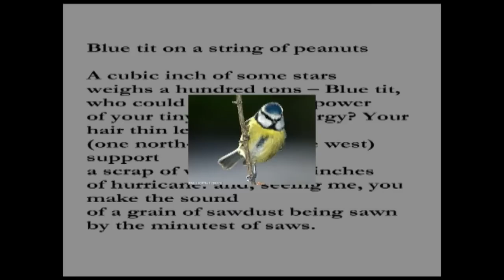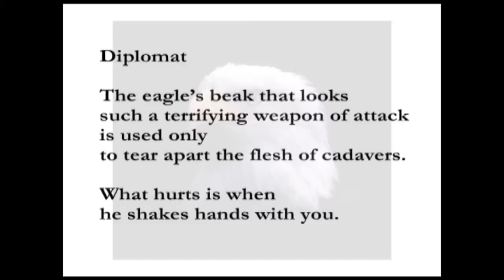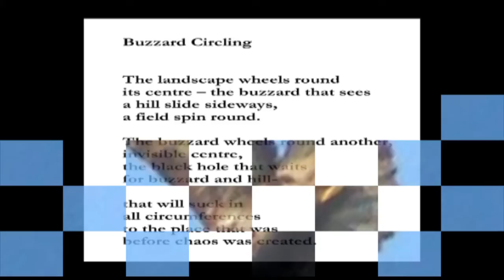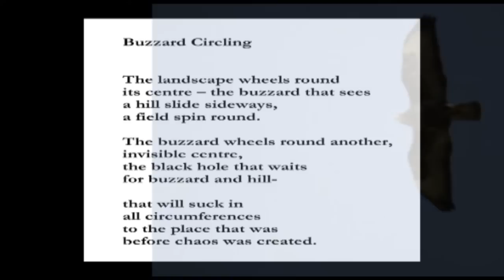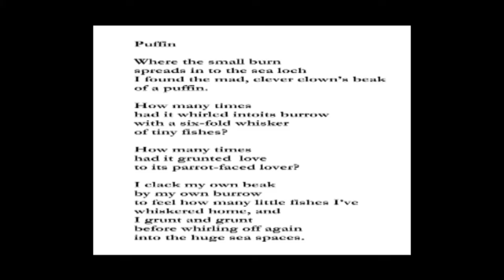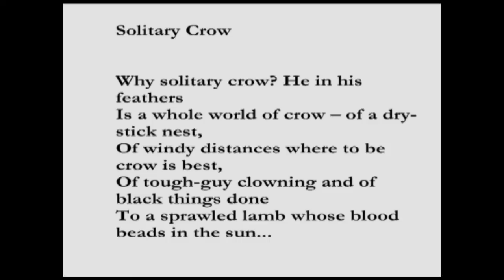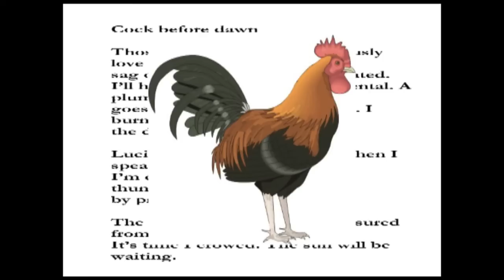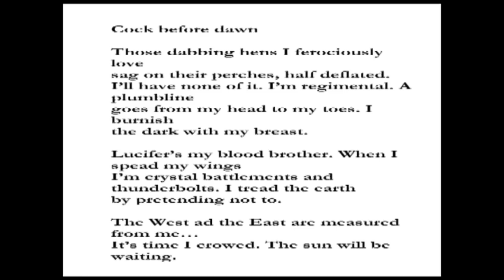Bird Parade - Six Songs of Norman MacCaig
Six poems of Norman MacCaig set by contemporary classical composer Joe St.Johanser.
Sung by mezzo-soprano Susan Garratt, accompanied by pianist Anna LeHair.
poems from 'Collected Poems' (Chatto and Windus)